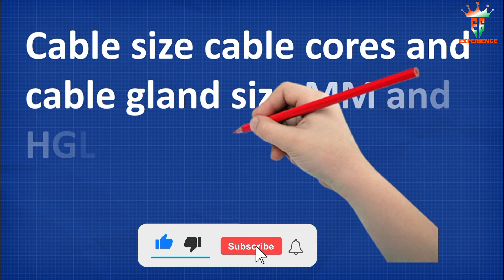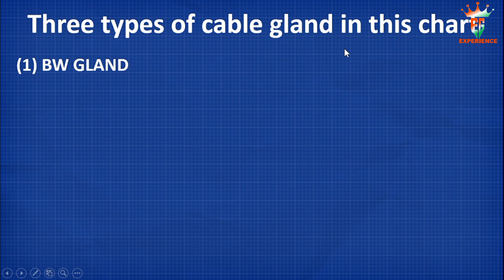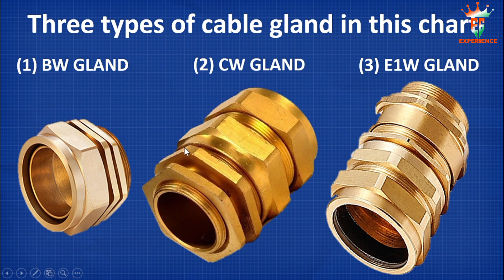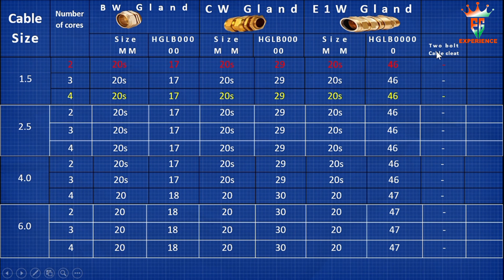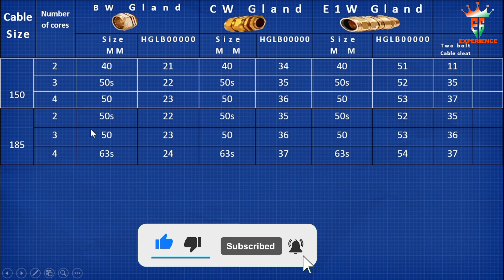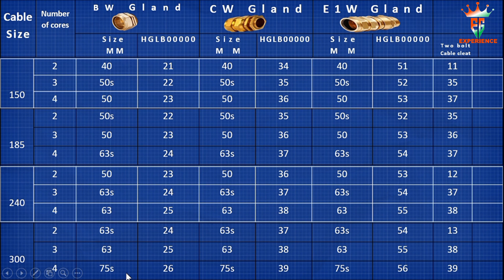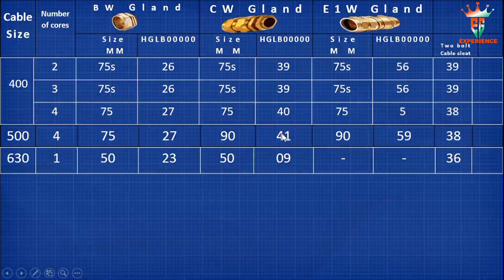किस केबल में किस साइज की ग्लैंड लगेगी/ केबल ग्लैंड का उपयोग cable gland type AtoZ in HINDI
Gland Size, Cable Gland Size, Cable Size, Wire Size, Circuit Breaker Size, Loads in Ampere, Circuit breaker selection, Wire Size Calculation, gland size in hindi, load in amp, How to calculate wire size, Wire size chart. kilowatt hour, 1 kilowatt hour, iti electrician, street light timer, kilowatt hour to watt, kilowatt hour formula, kilowatt-hour to joules, street light timer setting, kilowatt-hour calculator, power factor capacitor tips, street light automatic on off, bulb etc. two different places, street light auto manual wiring, what is one kilowatt hour define, street light control timer setting, kilowatt-hour is the unit of answer, street light auto manual connection, watt, amps

केबल ग्लैंड कितने प्रकार के आते हैं केबल ग्लैंड का उपयोग केवल में क्यों करते हैं cable gland types in Hindi cable gland use in Hindi kis cable mein kis size ki gland aaegi कौन से केबल में कौन से साइज की ग्लैंड लगेगी किस ग्लैंड में किस साइज का होल होलसा कटर होगा सिंगल कंप्रेसर ग्लैंड डबल कंप्रेसर केबल ग्लैंड पीजी केबल ग्लैंड का उपयोग किन किन केबलों में होता है आर्मर्ड केबल इन हिंदी फ्लैक्सिबल केबल क्या होते हैं cable
 mm me cable gland cbw number me all types cable gland in Hindi diagram gland kitne prakar ka hota hai Double Compression Cable Gland Parts Name केबल ग्लैंड पार्ट नाम  installation
Nomos kar dosto . Is video mana Double Compression Cable Gland Parts Name batina bala hu. Double Compression Cable Gland 9 parts hoti ha. Parts Name mana video ma batya hu.  Is video  suru sa last tok dakya.
Double Compression Cable Gland Parts Name